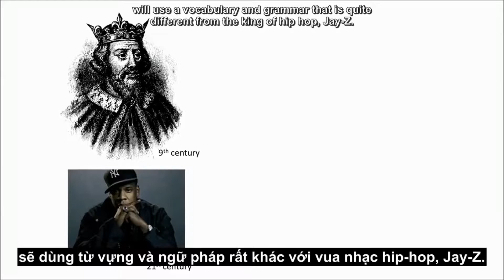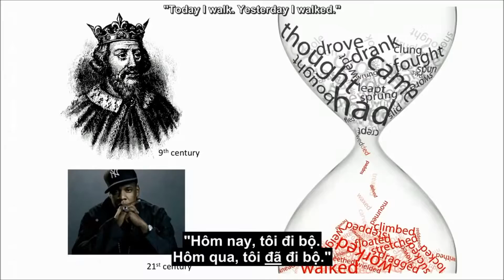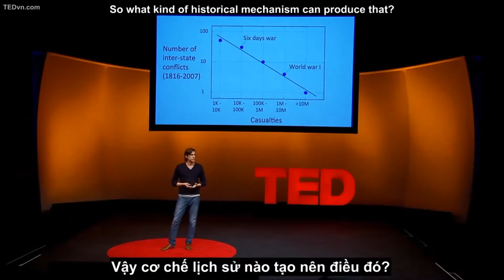Toán học và lịch sử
Toán học có thể nói j về lịch sử? Theo như Teder Jean-Baptise Michel, khá là nhiều. Tù những thay đổi về ngôn ngữ đến thương vong của những cuộc chiên tranh, anh còn trình bày cách số hóa lịch sử là bắt đầu để khám phá những mô hình ẩn sâu bên trong